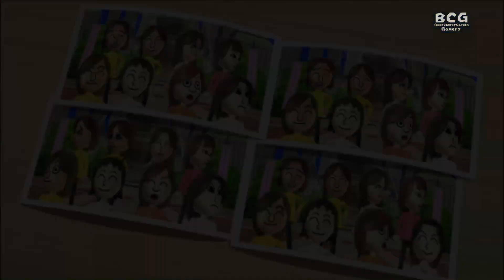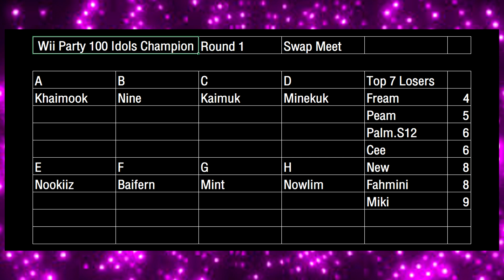Wii Party 100 Idols Champion SS3 Ep 08 Swap Meet Round 1 Game 08-4 Players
Wii Party 100 Idols Champion
Type: Swap Meet

*** Name in this game just emulate ***
Main purpose is play play and play for victory.

P1 - Fream
P2 - Palm.WO
P3 - Baimon
P4 - Nowlim

BoomCherryGarden let present the new gameplay program "Wii Party 100 Idols Champion"

This programmed is on-air to play "Wii Party 100 Idols Champion".

This game for today presents "Wii Party"
Simulating 100 Players (from 100 name famous Idols) into Mii Players.

BCG Gamers simulating Idols in to players on "Wii Party" in various type of games.

Season 3 "Swap Meet"
The gameplay is similar to Mario Party, collect coins to buy a souvenir photo, after 10+ turns the player get most souvenir photo (same as Star) get wins.

100 Players can compete to only "One Champion"

Round 2 - Divide 32 players into 8 groups. Win advance into Semi-Final round.
Semi-Final - Divide 8 players into 2 groups. Win advance into final round, 2nd place eliminated, 4 others play another game, Win and Worst advance to final round.
Final round - Simply 4 players play once. Win the player receive "The Champion".